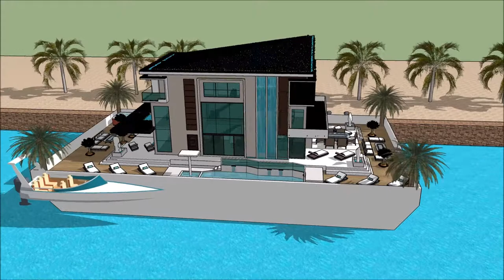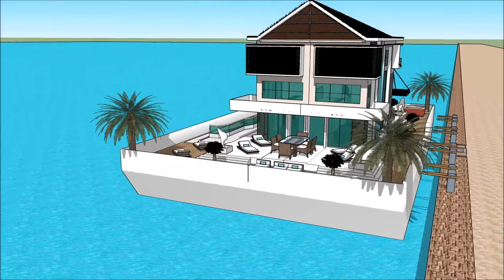SIMS 3 MODERN HOUSEBOAT FREEPLAY CREATE A HOUSEBOAT BUILT ON A BARGE Yacht Show 2018 Superyachts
The houseboatzania launching an innovative high-end luxury yacht houseboat home design potentially as a display of exhibition of the SIMS 3 MODERN HOUSEBOAT FREEPLAY CREATE A HOUSEBOAT BUILT ON A BARGE    Yacht Show 2018  Superyachts.

The collection of sims concepts - Houseboatzania of SIMS 3 MODERN HOUSEBOAT FREEPLAY CREATE A HOUSEBOAT BUILT ON A BARGE    Yacht Show 2018  Superyachts consists of high luxury and architectural art pieces in minimalism combined with living on the waterfront of the harbour of

The sims houseboat yacht design has the basis to sustain living with high standards and contemporary structural design at SIMS 3 MODERN HOUSEBOAT FREEPLAY CREATE A HOUSEBOAT BUILT ON A BARGE    Yacht Show 2018  Superyachts with numerous of prospects for excessive living and celebrating the desire of life worldwide: